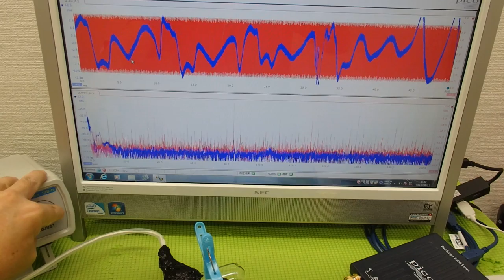表面弾性波を利用した超音波制御技術 ultrasonic-labo